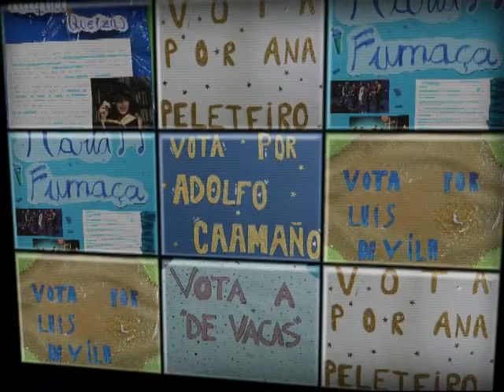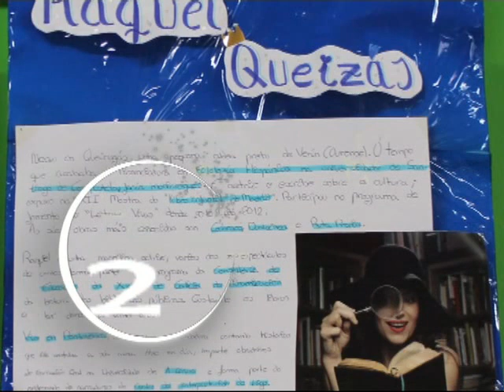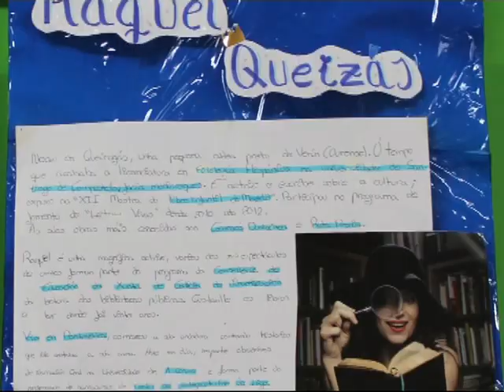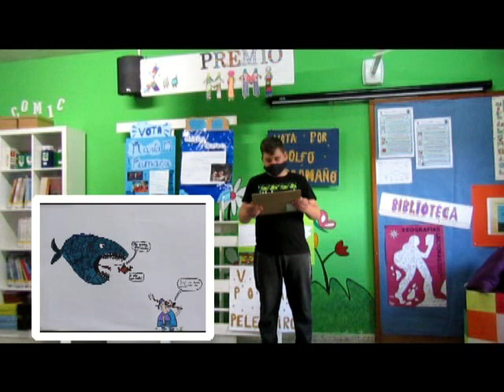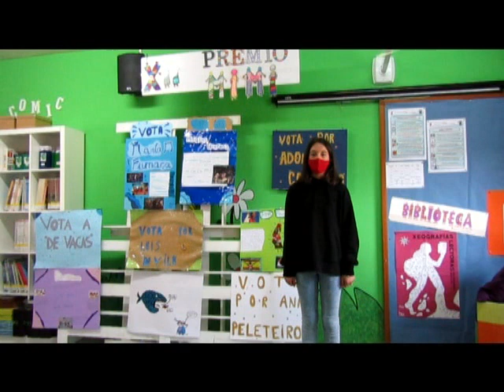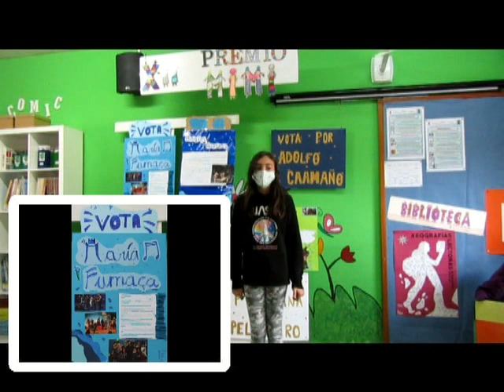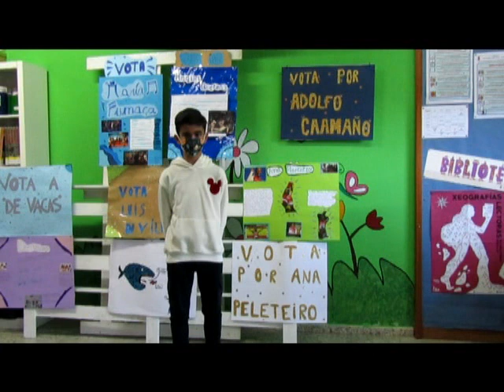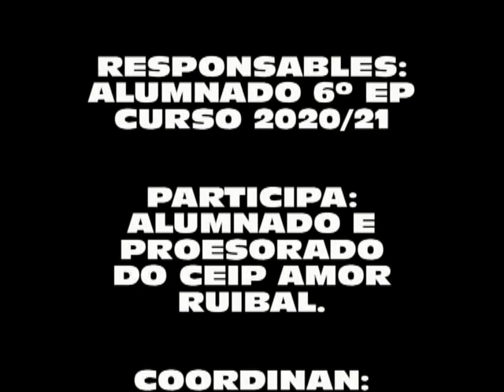XII Premio MIMI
Exposición das candidaturas do XII Premio MIMI ao persoeiro do ano polo alumnado de 6º curso de Primaria do CEIP Amor Ruibal.